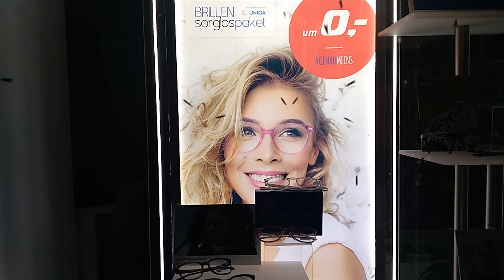LJKFF – DIE BRILLE CORNELIA DORFER